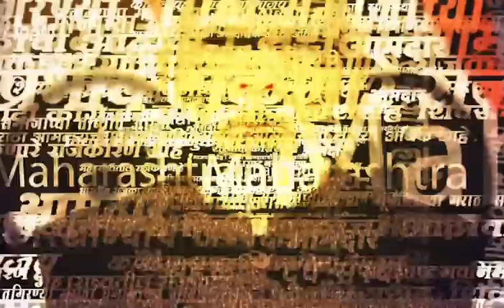Pankaja Munde Beed Full Speech : बीडमधील पंकजा मुंडे यांचं संपूर्ण भाषण UNCUT